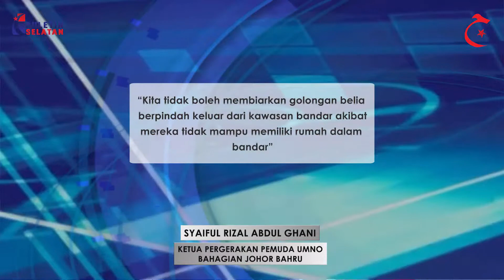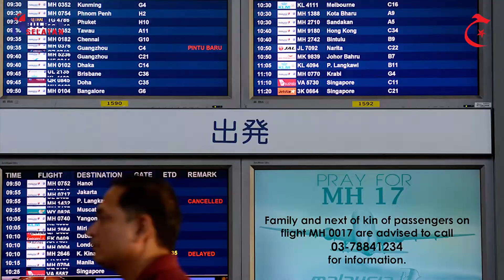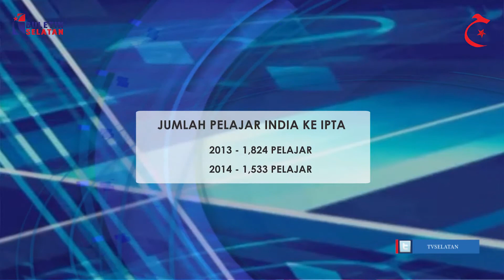Buletin Selatan : 24 ogos 2014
Memaparkan isu-isu dan berita-berita di selatan tanah air